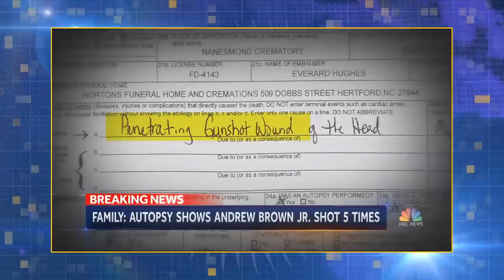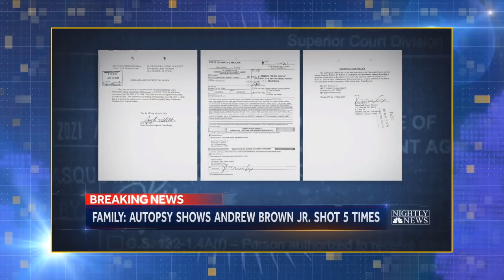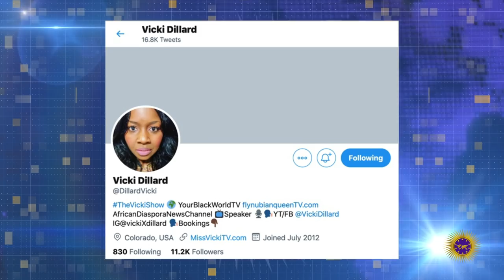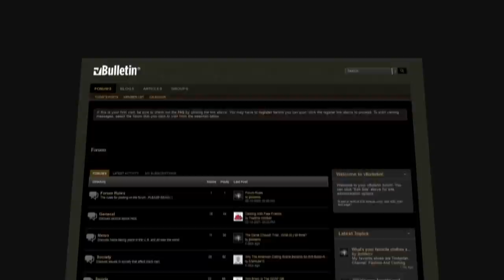Autopsy Shows Andrew Brown Jr Shot In The Back Of His Head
Vicki Dillard joins us to report on the story of Andrew Brown Jr. The race soldiers are trying to cover up this crime.

Send Money Orders To
2323 Clear Lake City Blvd.
Suite 180 Box 133
Listen To The Phillip Scott Audio Experience Podcast